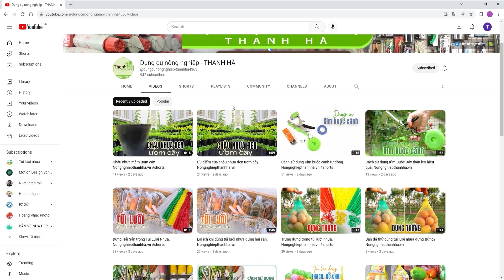Cách bọc lưới nhựa hoa cúc/Nongnghiepthanhha.vn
Công ty sản xuất các mắt lưới nhựa hoa cúc theo dạng liên kết chặt chẽ với nhau, giúp Lưới bao hoa chuyên dụng không bị đứt tuột trong quá trình sử dụng. Ngoài loại cắt sẵn công ty còn cung cấp loại nguyên cuộn, giúp khách hàng có thêm nhiều sự lựa chọn phù hợp với mục đích sử dụng của mình